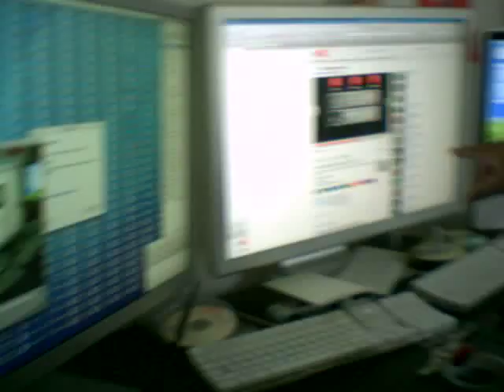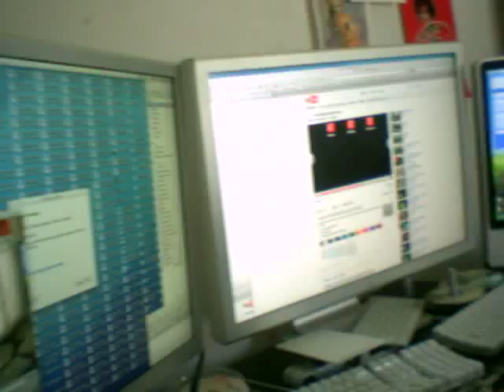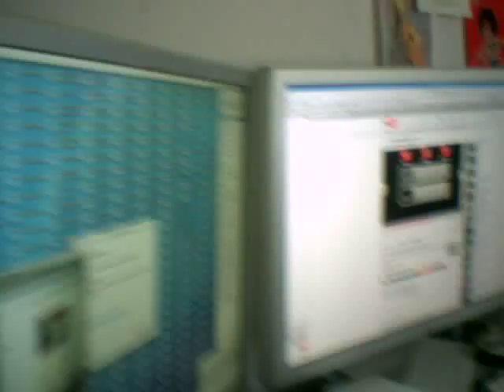Apple vs Apple.mov